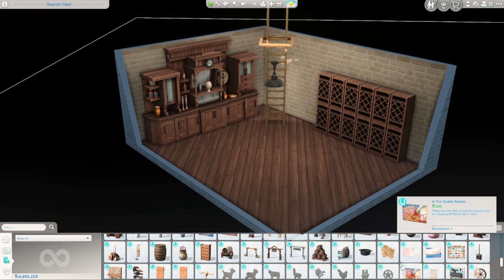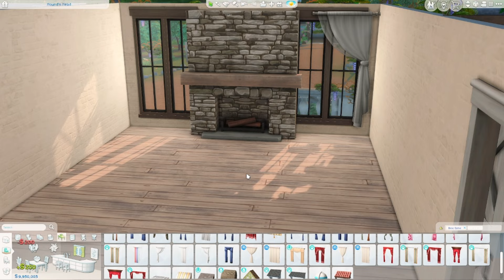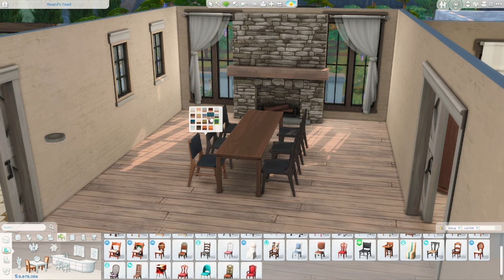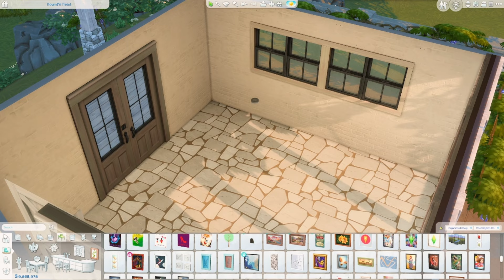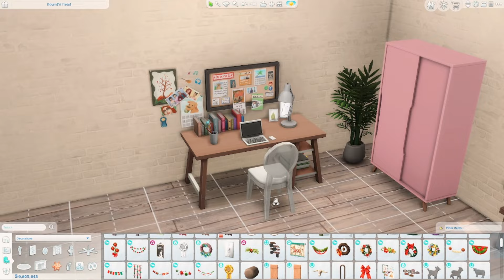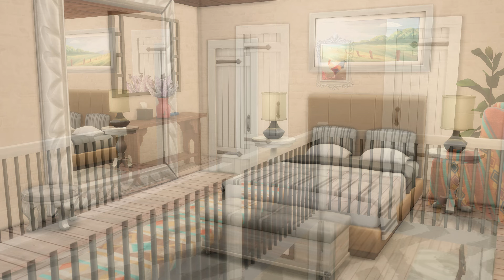🤠🍷 Building a family vineyard 🍇🍎 | Sims 4 Speedbuild 🔨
I have wanted to build a family vineyard/orchard/winery for so long and I'm so happy I finally had the inspiration to build it!! The big lot seemed so daunting but I am happy with how this turned out 😍

Outro Music is from animal crossing!
Other music is from clipchamp